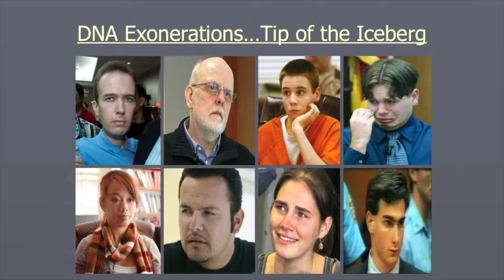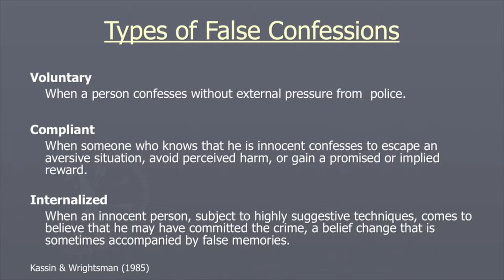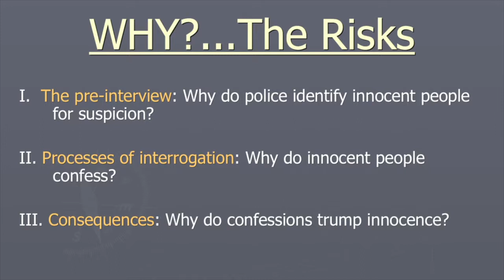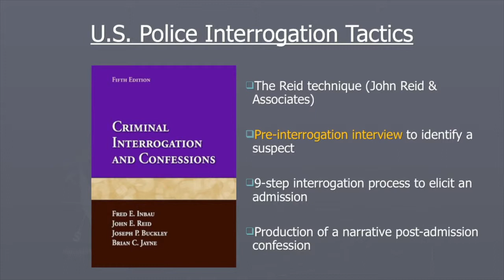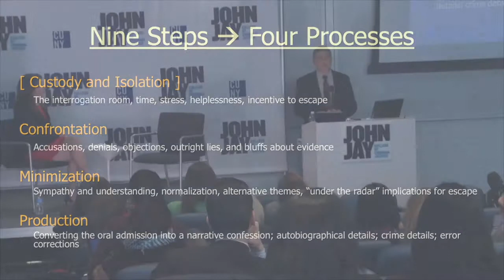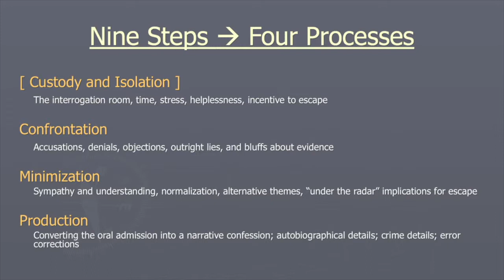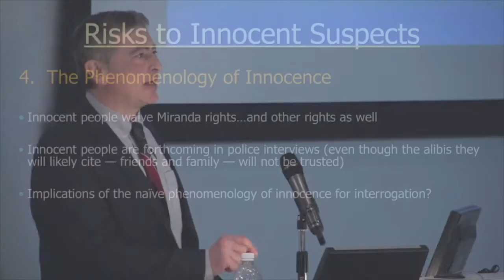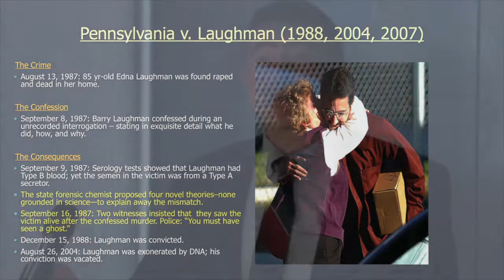John Jay Symposium: Why Innocent People Confess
This symposia was presented by Saul Kassin, Distinguished Professor of Psychology at John Jay College.